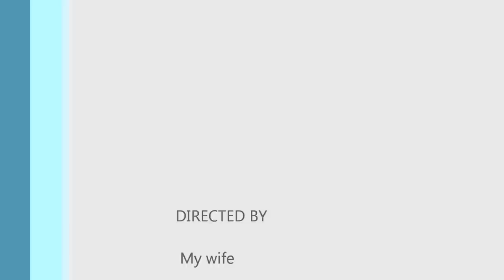The old barn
I took a photo of this old barn that sits upon a hill a few miles from my home and painted it.